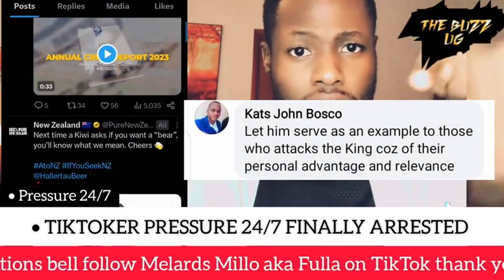CONFIRMED😳: Famous TikToker Pressure 24/7 finally arrested 😳😳